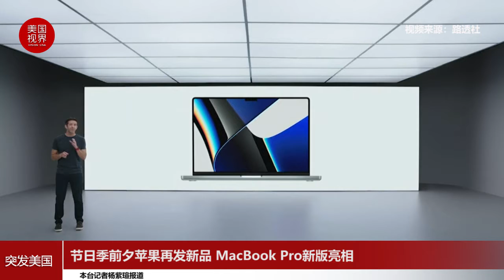节日季前夕苹果再发新品 MacBook Pro新版亮相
节日季到来前夕，苹果公司在10月18日举办了线上发布会，揭晓了最新款笔记本电脑、家庭音箱、无线耳机等产品。今年9月苹果刚刚发布了iPhone13系列手机等其他新品。
18日发布的新品中，最受关注的是14英寸和16英寸的MacBook Pro笔记本电脑，这是苹果发布的性能最强的笔记本电脑，起售价分别为1999元和2499元。